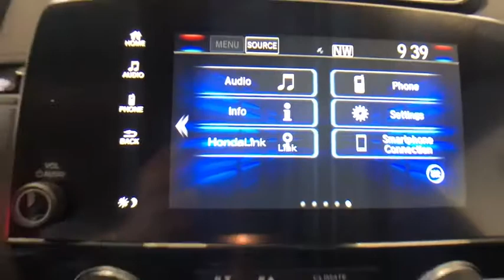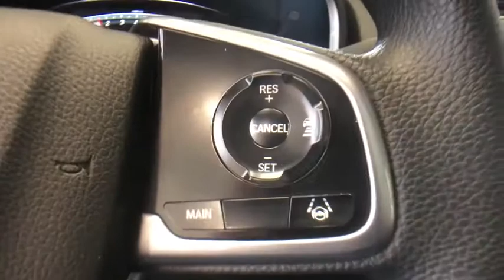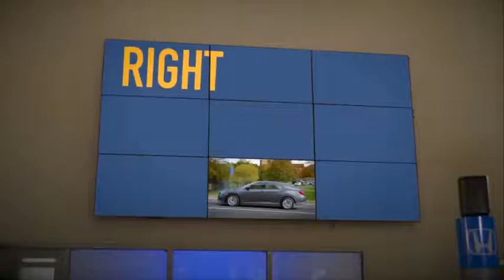2020 Honda CR-V Auburn, Worcester, Putnam, Westborough, Shrewsbury, MA N200780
Crystal Black Pearl New 2020 Honda CR-V available in Aubrun, Massachusetts at Lundgren Honda Auburn. Servicing the Worcester, Putnam, Westborough, Shrewsbury, MA area.

*The Lundgren Advantage  Experience it! Lundgren Honda of Auburn is a Family owned and operated business since 1964. * Our philosophy is to use market based pricing. * We like to make sure our customers get all the information they need to make an informed buying decision. *You will also receive a Coupon Book filled with over $824.00 dollars' worth of savings to our Service Department, Parts Department. Lundgren Honda of Auburn Experience it!